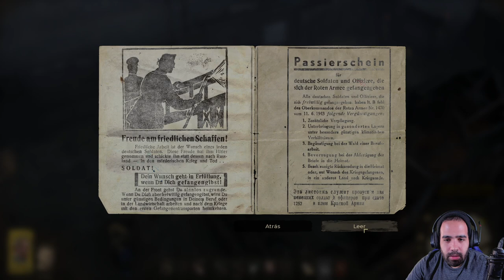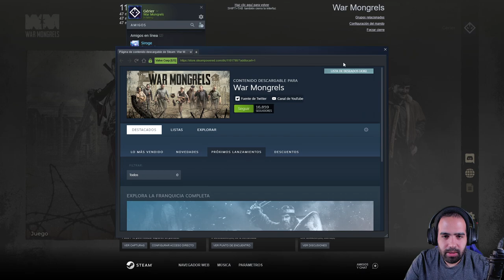¡VAYA JUEGAZO! ESTRATEGIA EN TIEMPO REAL AL ESTILO COMMANDOS • War Mongrels